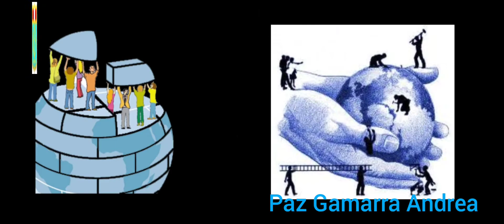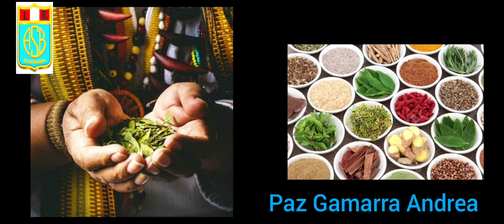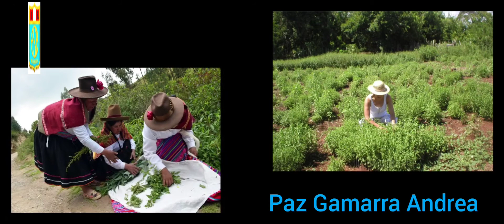Juegos escolares nacionales 2021-categoría C. disciplina audiovisuales.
Estudiante : Paz Gamarra Andrea